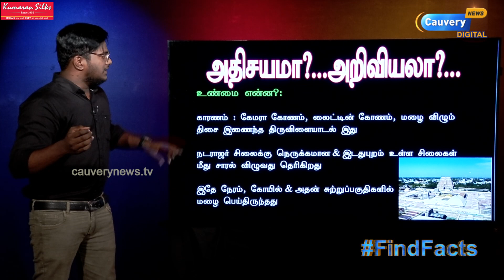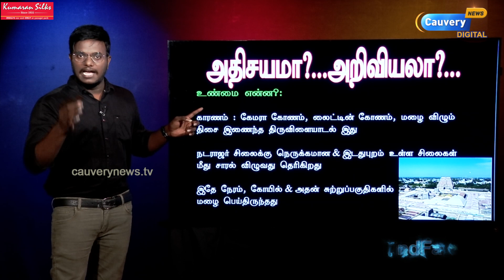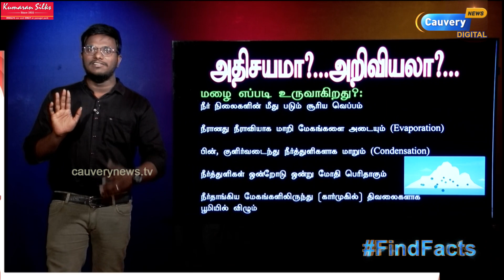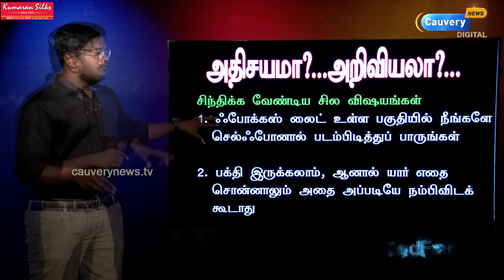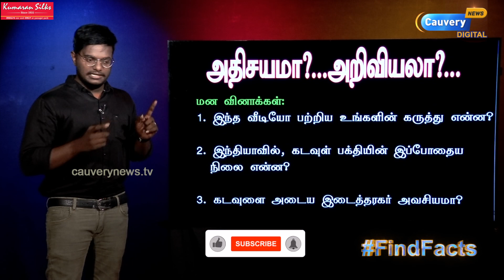நடராஜர் சிலை மீது மட்டும் மழை? | சிதம்பர அதிசயம்? | உண்மையில் நடந்தது என்ன?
Episode #844 | நடராஜர் சிலை மீது மட்டும் மழை? | சிதம்பர அதிசயம்? | உண்மையில் நடந்தது என்ன? | Karthick MaayaKumar |